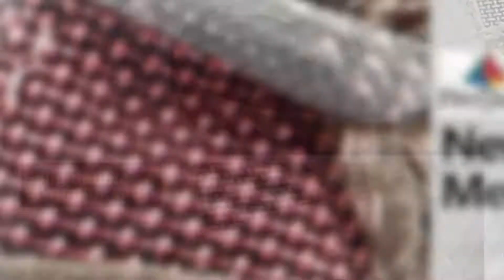Best Hiking Shoes For Men | Hiking Shoes Review | Review Zone 3G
hiking shoes for men,hiking shoes,hiking shoes review,hiking shoes vs boots,best running shoes,aliexpress running shoes,athletic sneakers,good running shoes for women,best running shoes under 100,